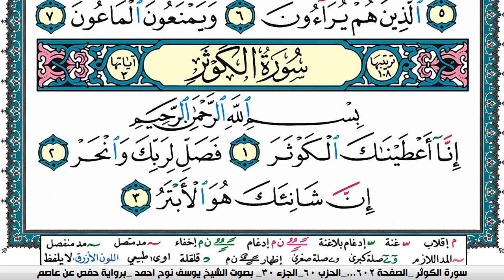سورة الكوثر مكتوبة يوسف نوح احمد برواية حفص عن عاصم